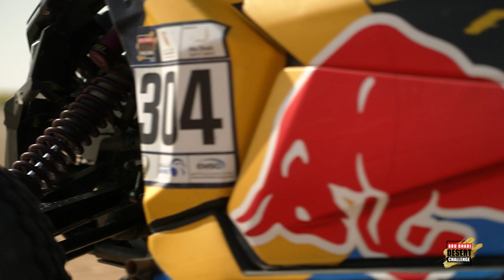Highlights T3/T4 - Stage 1 - ADDC 2023